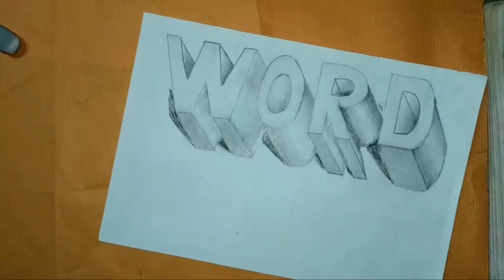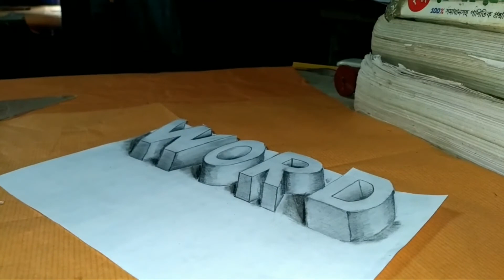3D Word "word" drawing in simple way.hindi English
Hlw this is amlan's Drawings.here I am showing you the method how to make the word 3d. You can try this at home.it is very simple